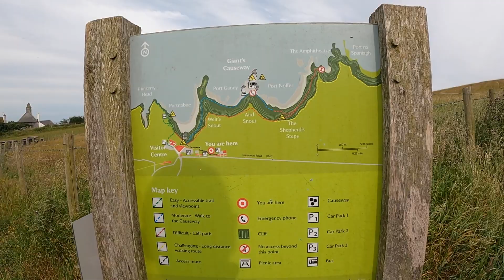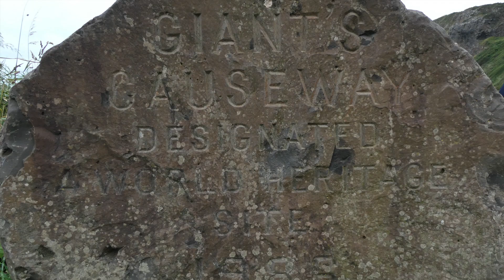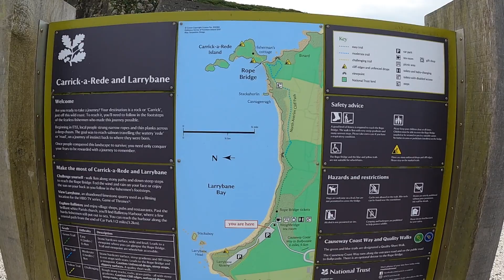Stones, Ropes and Trees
A Campervan tour of Irelands Wild Atlantic Way Part 2